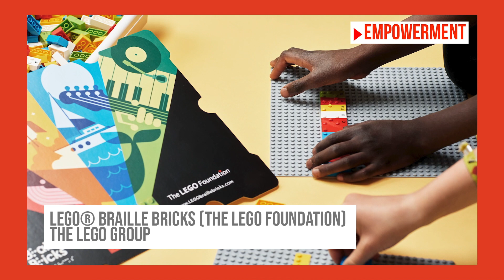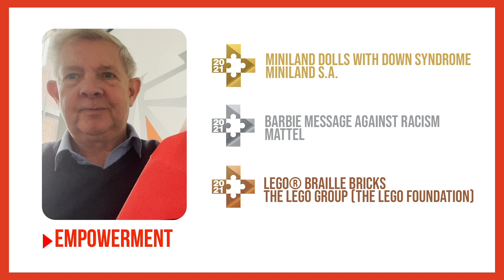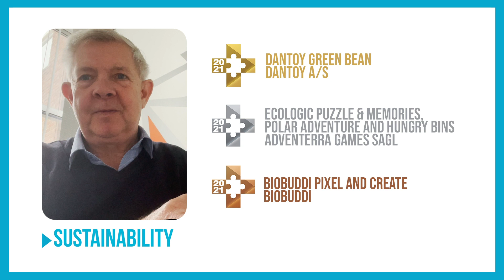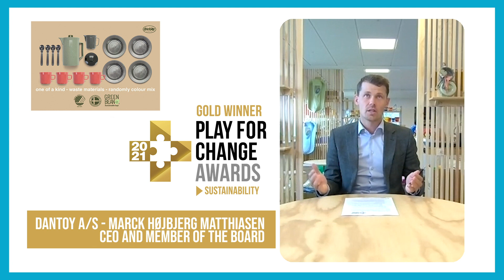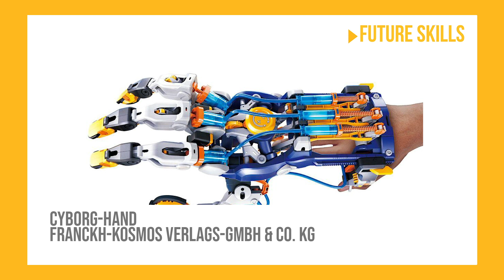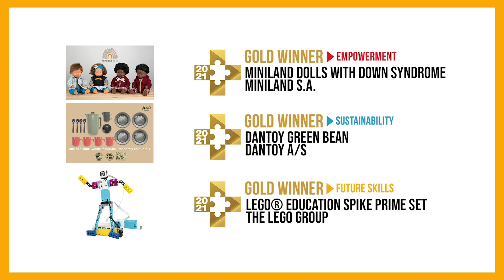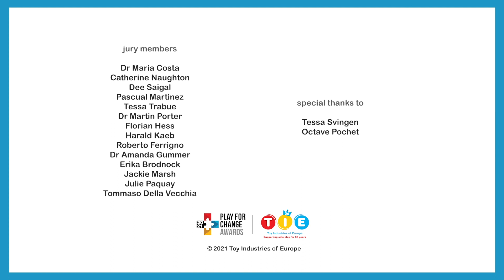TIE Play For Change Awards Ceremony 2021